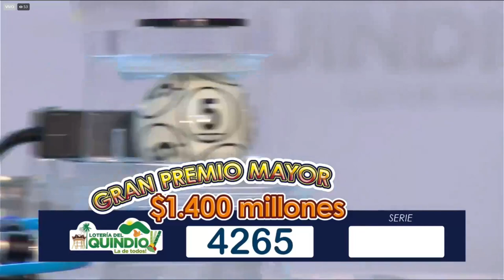Loteria del Quindio Resultado JUEVES 03 de marzo 2022 ✅🥇🔥💰 PREMIO MAYOR Y PREMIOS SECOS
Hola buenas noches, te presentamos los resultados de las loterías y chances en Colombia, vamos con el Resultado para la Lotería del QUINDIO del JUEVES 03 de marzo de 2022.

Numerología Colombia te trae los últimos Resultados lotería de Bogotá, Lotería del Quindío, Sinuano y sorteo Astro Luna y Chance en nuestro país, igualmente te traemos las recomendaciones para que juegues en el día, esperamos que seas un ganador más y disfrutes de grandes premios.

lotería Quindío
lotería Quindío
lotería Quindío
Quindío lotería